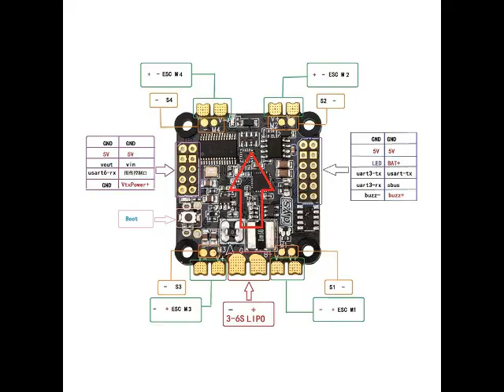Сборка и тестовый полет FPV квадрокоптера (GEPRC MARK4/T-motor F40/DYS F4PRO/RunCam Phoenix)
Состав дрона:

Рама квадрокоптера:GEPRC MARK4 Mark 225 мм

Моторы:
T-motor F40 2350 kv
Более продвинутая версия таких моторов например такая:

Полетный контроллер:
DYS F4 PRO V2

Камера: RunCam Phoenix Oscar Edition,

Передатчик: AKK ultimate

Приемник -Frsky D16

Мои любимые ФПВ очки (ибо там изменяются диоптрии)

Программное обеспечение Betaflight 4.2